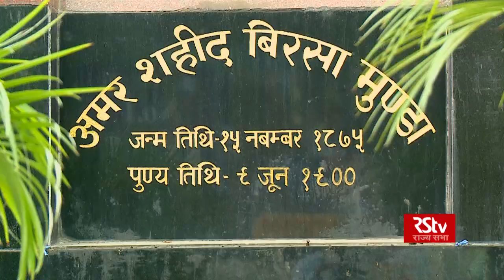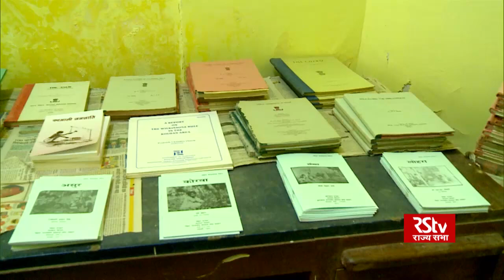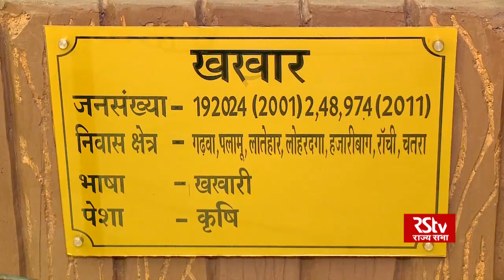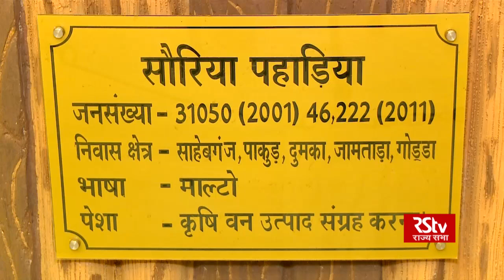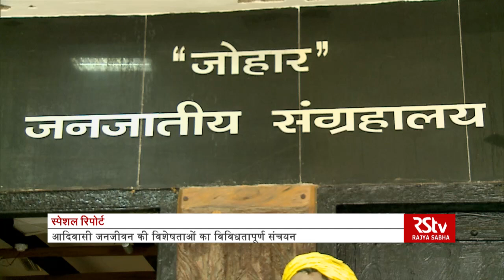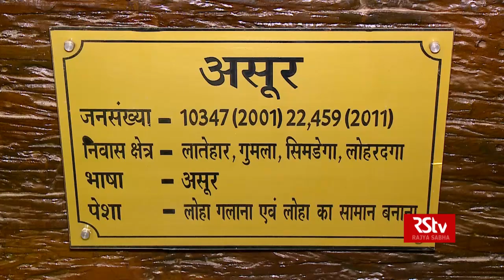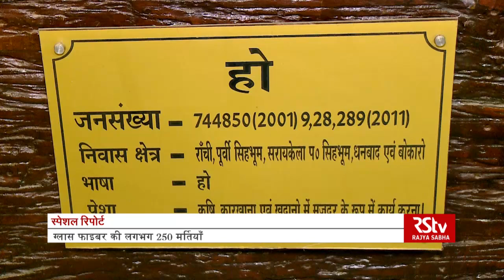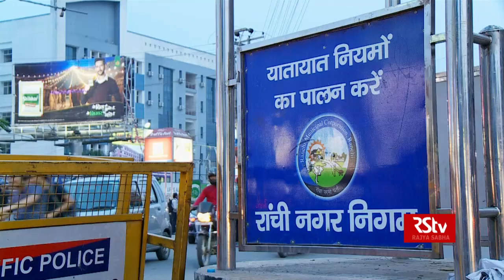Special Report - Tribal Museum, Ranchi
The Tribal Museum is a part of the Dr Ram Dayal Munda Tribal Welfare Research Institute located at Tagore Hill, Morabadi. It houses dioramas depicting the traditional livelihoods of the 32 tribes of Jharkhand. This museum offers a visual journey into the lives of the various tribes that have played a pivotal role in the history of Jharkhand. It bears testimony to many movements that have been led by indigenous people of this picturesque plateau. These movements led to Jharkhand attaining statehood...The lifestyles of the tribes and their traditional systems of knowledge have had a considerable role to play in the development of the state of Jharkhand...The Tribal Museum also highlight the importance of art, music, and dance in the daily lives of the communities.  The museum also attempts to highlight the tools and musical instruments which are synonymous to the culture of the individual tribes